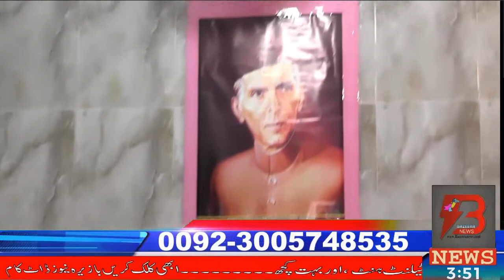wapda SDO se meter se chory kar ne ke baree ma